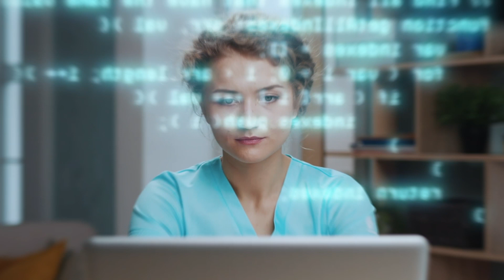Why do customers choose Turing's LLM training Services?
Jonathan Siddharth, CEO and Co-founder at Turing talks about why Turing is the leading company for rapidly improving model performance.